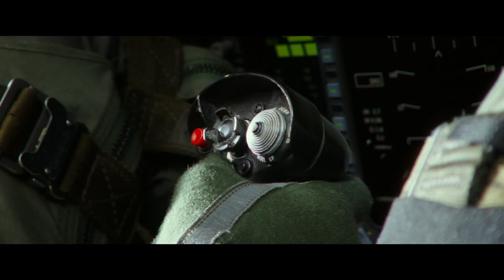TOP GUN: MAVERICK Super Bowl Spot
Top Gun: Maverick takes place 34 years after the events of the original film and pits legendary Captain Pete “Maverick” Mitchell as the new flight instructor of Top Gun, in which he guides Bradley, Goose’s son, who seeks to become a pilot much as his father was.